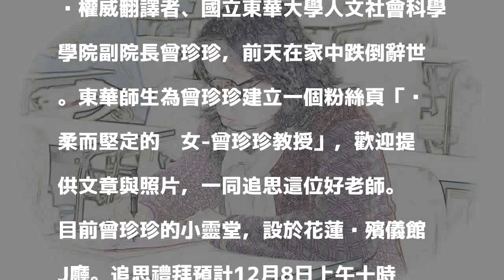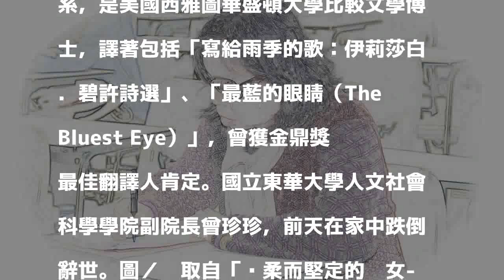俠女譯者辭世 東華師生為曾珍珍建立粉絲頁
權威翻譯者、國立東華大學人文社會科學學院副院長曾珍珍，前天在家中跌倒辭世。東華師生為曾珍珍建立一個粉絲頁「溫柔而堅定的俠女-曾珍珍教授」，歡迎提供文章與照片，一同追思這位好老師。

發表評論評論如下。